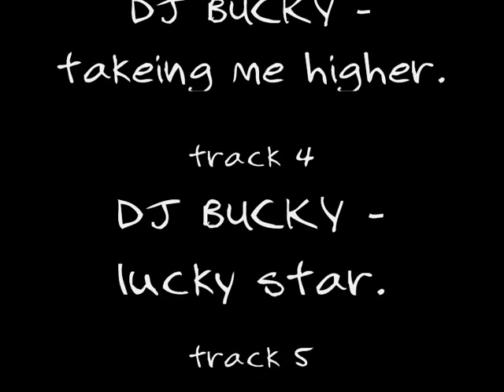DJ BEANY (AKA) DJ MARK COFFIELD - MAKINA SET JAN 2012.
01 - dj gary mc - innocence.
02 - dj tokks - kids.
03 - dj bucky - takeing me higher.
04 - dj bucky - lucky star.
05 - dj bucky - stuck on you.
06 - dj bucky - i'l fly with you.
07 - mulhouse - rave in the jungle.
08 - fad & bananaman - love is,